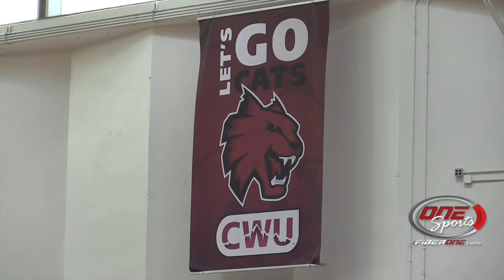Central Washington men and women in the thick of things